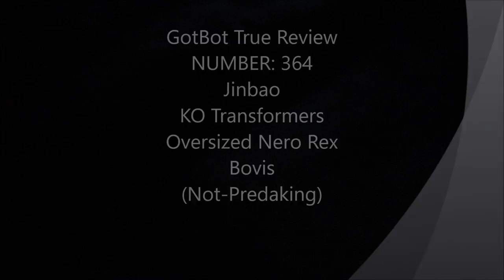Jinbao KO Transformers Oversized Nero Rex Bovis in 2018 - GotBot True Review NUMBER 364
This time I look at the Jinbao oversized knock-off transformers Nero Rex Bovis figure as I continue to discuss official and unofficial toy releases inspired by the character of Predaking in 2018.
This is a larger, and alternately painted, version of the Mastermind Creations offering based on the Predacon character by the name of Tantrum. As where that one is about voyager class size, this one scales best with Leader or Masterpiece entries. However, his legs and feet have joints that may prove to be challenging when changing him between modes. Additionally, the re-molded head pieces seem bigger with a more limited range of motion. Check out my thoughts about him and see if you agree.